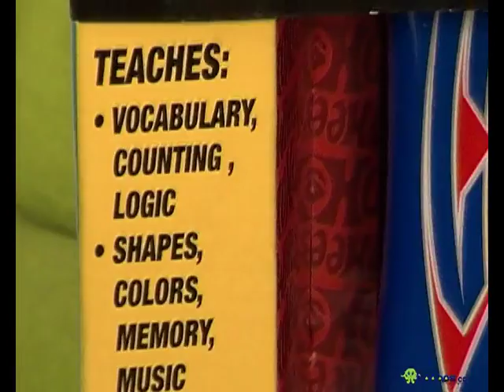HOT WHEELS HOT WHEELS LEARNING LAPTOP